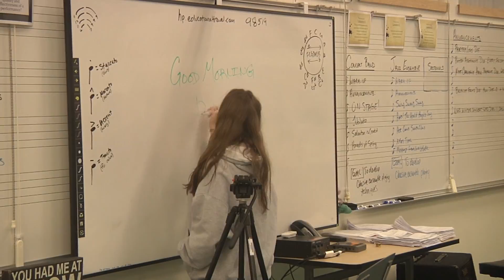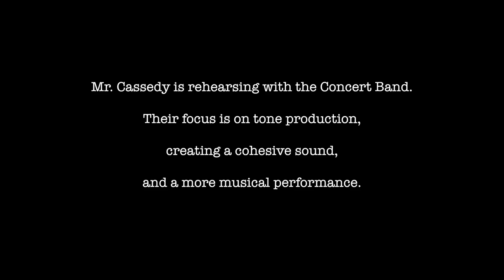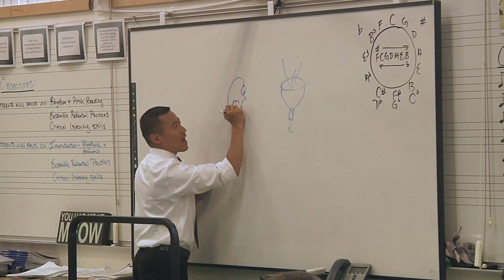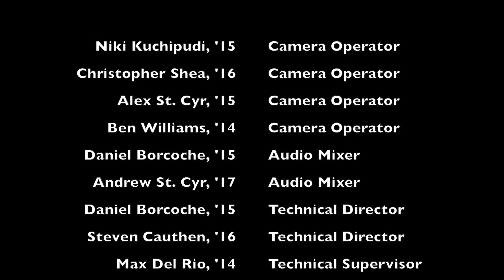Life Lessons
Jared Cassedy, Band Director at Windham High School in Windham, New Hampshire won the GRAMMY Award for Music Educator of the Year in 2015, over a field of more than 7,000 nominations. This documentary told his story to the GRAMMY Foundation.